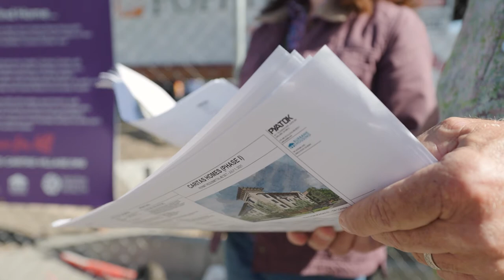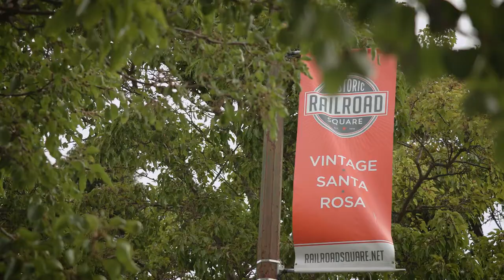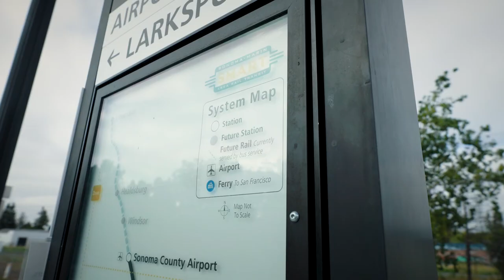Michelle Whitman - Hidden Heroes of the Greenbelt - Full Film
Michelle Whitman is awarded Greenbelt Alliance's Hidden Hero of the Greenbelt Award for promoting abundant climate-smart housing. She is leading an innovative new effort to redefine housing and urban infill development in Santa Rosa in her role as director of the Renewal Enterprise District (RED), a joint city-county agency working to address the region’s chronic housing shortage.

Formed in 2018 between the City of Santa Rosa and County of Sonoma, RED has been tasked with creating a new housing fund to encourage higher density, affordable housing projects in appropriately planned areas of Santa Rosa that are also in close proximity to transit. Michelle is navigating a complex set of stakeholders to pool critically needed funding resources together with an eye towards reimagining SMART—Sustainable, Mixed, Affordable, Resilient, Transit-Oriented—urban development in the heart of Santa Rosa. Her efforts are moving projects forward that are putting people and the environment at the center of affordability, equity, and climate-resilient solutions.

Michelle’s story was featured in a short film and panel premiering at Hidden Heroes of the Greenbelt 2021, a virtual benefit honoring bold leaders working to ensure greater climate resilience for Bay Area communities.